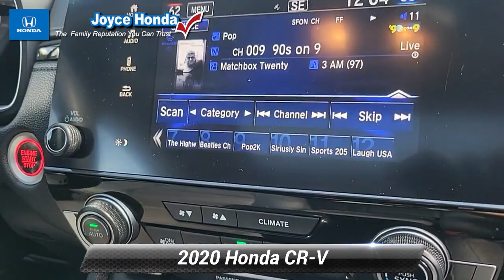Certified 2020 Honda CR-V EX-L, Denville, NJ T05809B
Joyce Honda